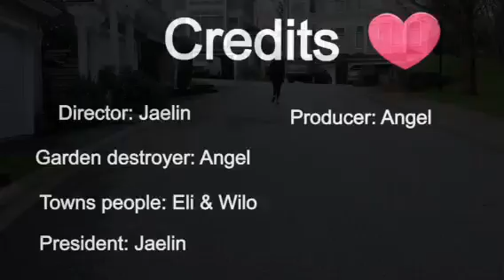The Garden Destroyer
The Dixit kids created this video with their babysitter, Angel.